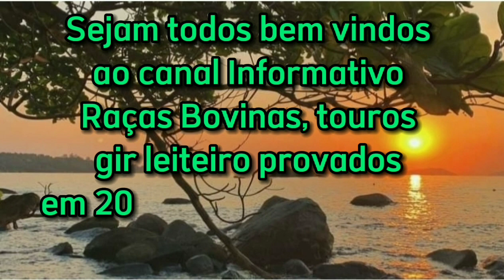🌎touros gir leiteiro provados em 2020✅produção leiteira ⭕atualizações 2021- Parte 1.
touro gir leiteiro provados em 2020, pela EMBRAPA em conjunto com ABCGIL, para produção de leite de suas progênies, com atualizações de 2021.